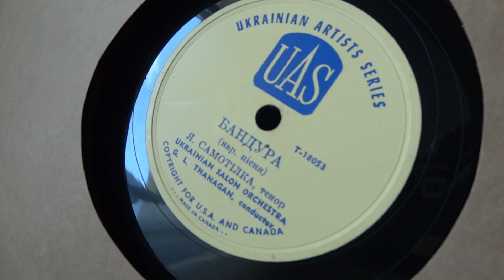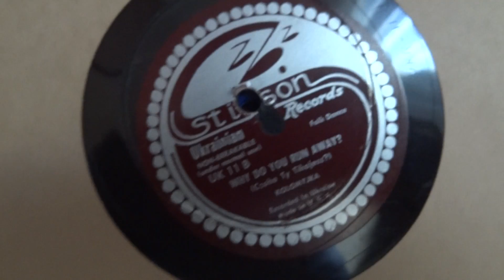Mom and Dads old records